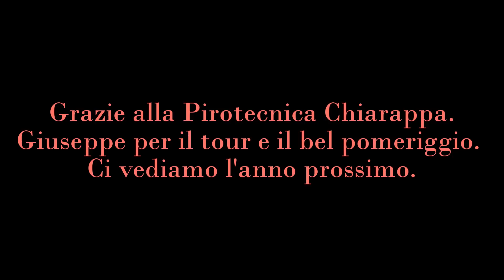|HD| Visita alla Pirotecnica Chiarappa @ FdS 2015. Giuseppe fare una batteria.